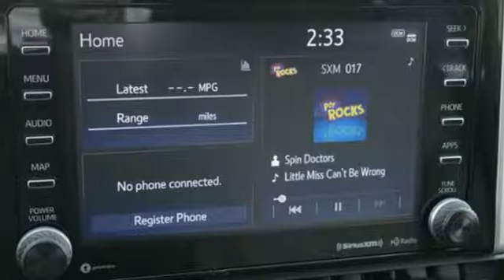New 2019 Toyota RAV4 Inver Grove Heights, MN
Year: 2019
Make: Toyota
Model: RAV4
Trim: XLE AWD
Engine: 152 L 4 Cyl. Cyl.
Color: Magnetic Gray Metallic
Stock #: K1872
VIN: JTMP1RFVXKD008637

Address:
1037 Highway 110